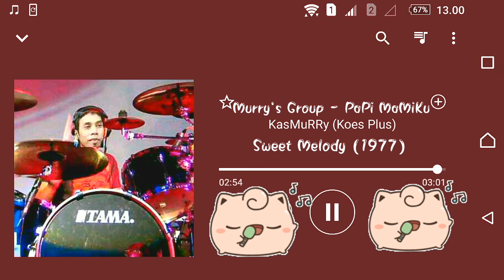Murry's Group (KasMuRRy) - PaPi MaMiKu